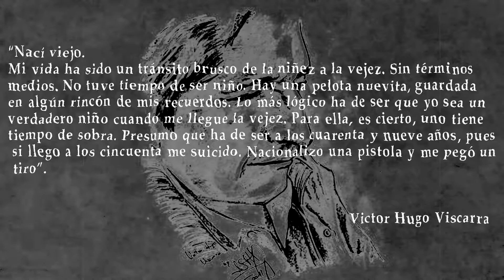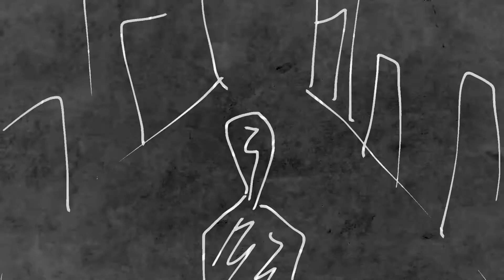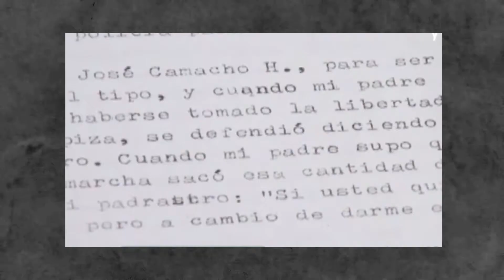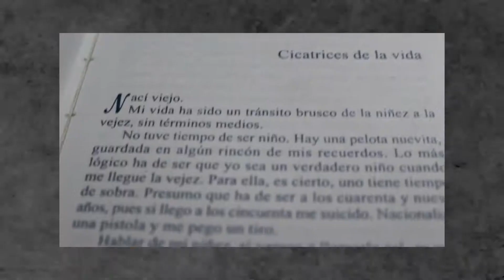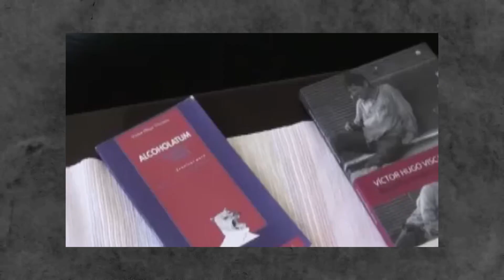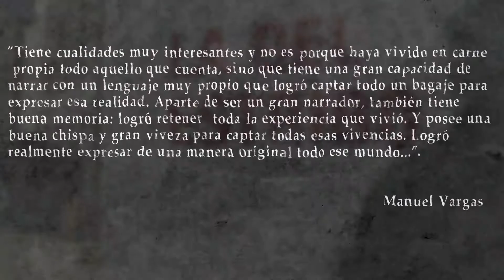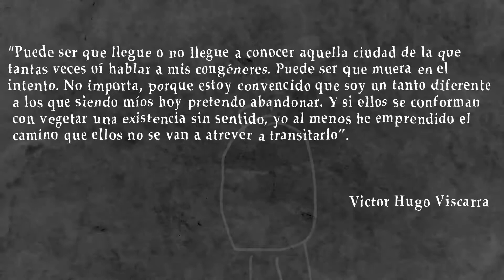VICTOR HUGO VISCARRA | Vida y obra del ícono de la marginalidad | PUNTO Y COMA feat. Night Moth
La realidad no siempre es agradable, muchas veces es sucia. Y a veces la valentía del escritor es explorar esa suciedad de la vida. La literatura de Víctor Hugo Viscarra es un tipo de literatura que se alimenta de una experiencia dura y difícil, de una vida vivida en los submundos paceños. Representa el sufrimiento, el desgaste, y el dolor sobre el papel, a través de una visión de mundo originada en la marginalidad y que justo por esto resulta singular, digna y autentica. Encaminémonos entonces a explorar brevemente la vida y la literatura del que fue  conocido como el Bukowski boliviano, Víctor Hugo Viscarra.

Un agradecimiento especial a Night Moth por narrar este video. Visita su canal de Youtube aquí.

No olviden ver PUNTO Y COMA además de muchos más sectores todos los sábados de 15:00 a 16:00 en LA REVUELTA  por TVU.

Mucha de la información proviene del blog del diccionario de cultura boliviana a cargo de Elias Blanco Mamani, visita su blog aquí.